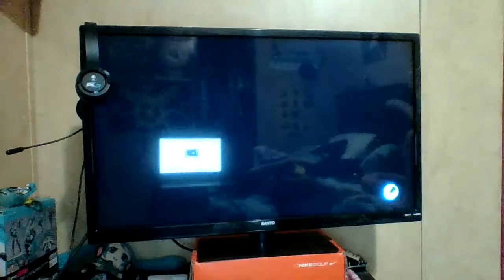Skate 3 | I'm a noob